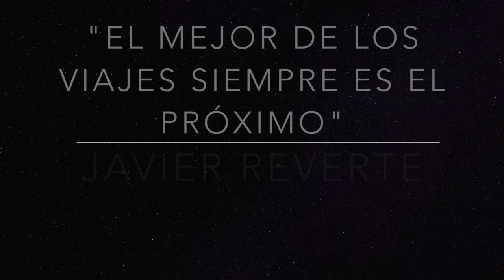Somos 4000 suscriptores!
👉Aquí os dejamos el enlace de nuestro podcast , mil gracias por seguirnos!!!
Ya sentimos el movimiento de la cámara, un abrazo!!!